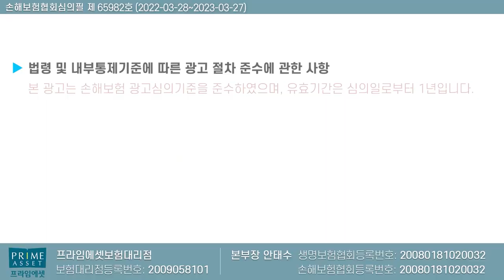치아보험 그렇게 가입하니깐 못받는거야ㅠ (f.제발 제대로 알고 가입하자!)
치아보험 그렇게 가입하니깐 못받는 이유에 대해서 설명드립니다

감사합니다!!

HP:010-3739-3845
카톡친구추가:r2an
카톡플러스친구:보험왕